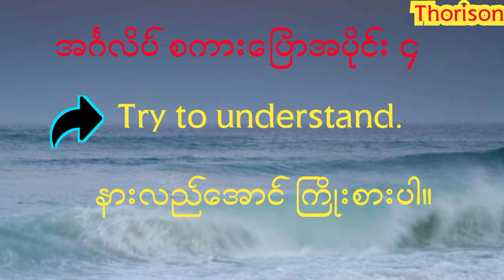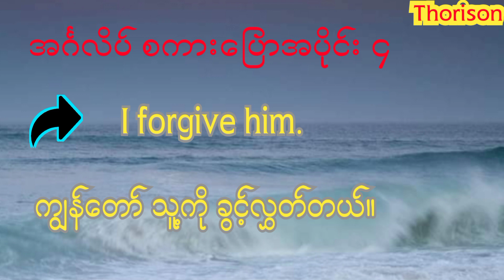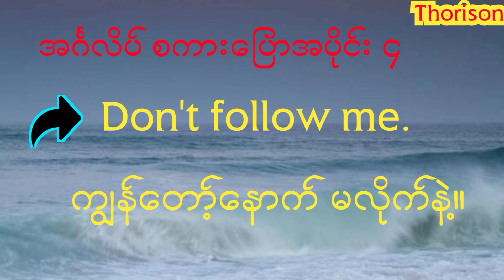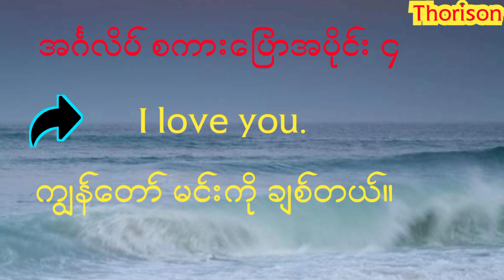Basic English Speaking. ep - 04